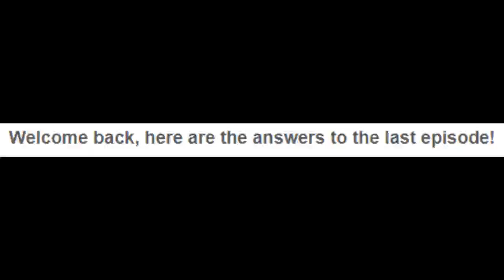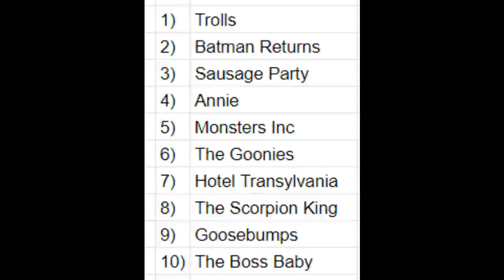Movie Quiz Show Episode 4 Answers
Answers, come get your answers here.